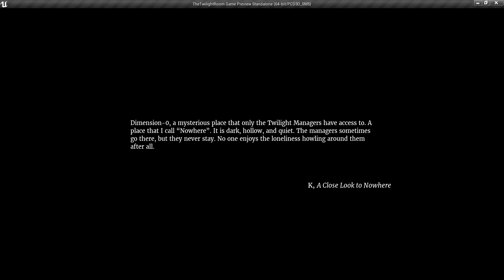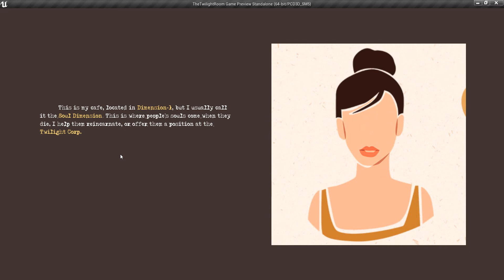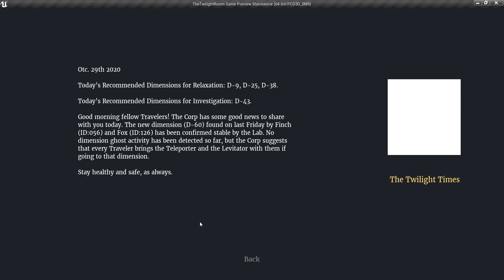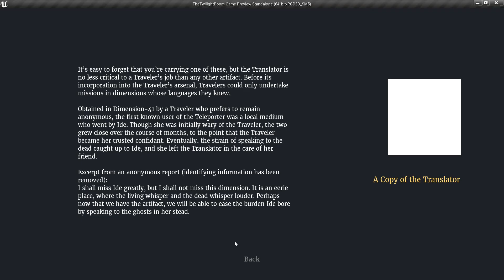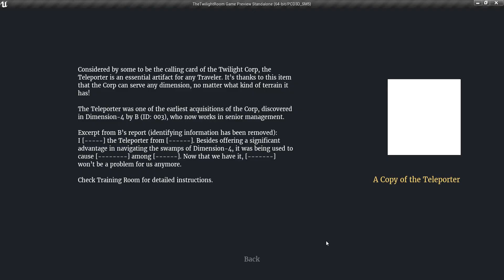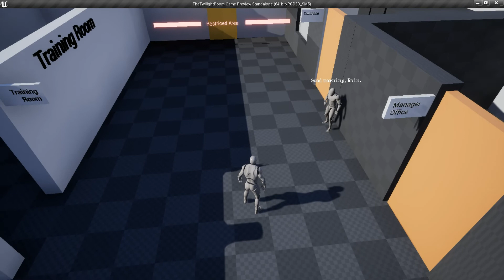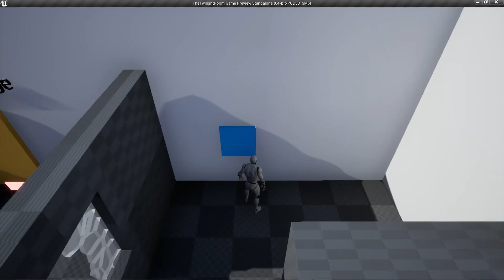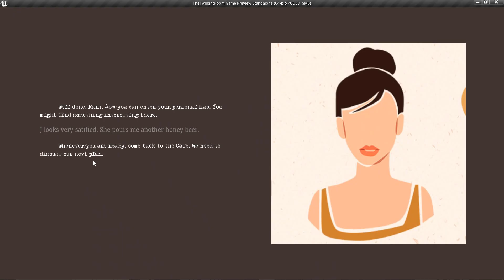The Twilight Room | Milestone#1 Demo Walkthrough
The Twilight Room is a single-player third-person immersive sim that positions the player as a dimension traveler & detective hired by The Twilight Corp. Waking up in a surreal dimension named “Nowhere”, the player learns that they are brought back to life from death, at the cost of their memory. The player will use various “artifacts” to manipulate physics and solve the problems of the inhabitants from other dimensions. As the game progresses, it rewards the player with more available dimensions, artifacts, and pieces of their lost memory.